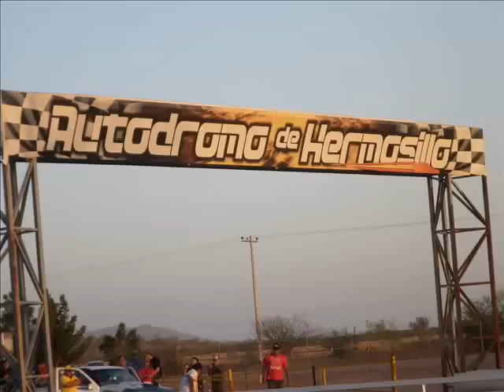autodromo de hermosillo primera parte copa gacria's 2012